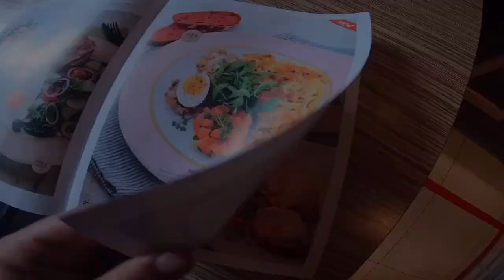ПАНДЕМИЯ И ЛАЗЕЙКИ В ЕВРОСОЮЗ ИЗ СНГ / КАКИМ ПУТЕМ МЫ ПОЕХАЛИ НА ЗАРАБОТКИ